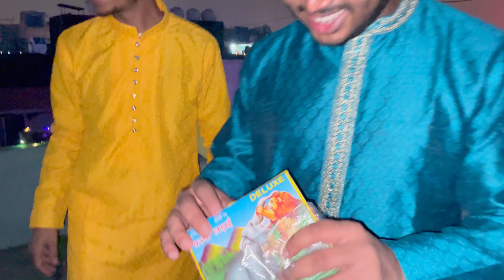✨ Diwali Dhamaka! 🎇 Crackers, and Endless Joy! 🌟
✨ Diwali Dhamaka! 🎇 Pooja, Crackers, and Endless Joy! 🌟

🪔 Step into the luminous world of Diwali magic with our spectacular Diwali vlog! 🎉 Join us in celebrating the festival of lights as we embark on a journey filled with tradition, laughter, and unforgettable moments. ✨

🪔✨ Immerse yourself in the radiant glow of Diwali with our breathtaking celebration! 🌟 Join us for an unforgettable journey through the Festival of Lights as we illuminate the night with a dazzling display of colors, traditions, and pure joy. From the flickering brilliance of diyas to the resplendent glow of fireworks, every moment is a testament to the spirit of Diwali.

🎉 Experience the heartwarming rituals that bind families and communities together, as we light up the darkness with love, laughter, and a sense of togetherness. Indulge in the sensory delight of mouthwatering sweets, the rhythmic beats of traditional music, and the mesmerizing dance of vibrant cultural performances.

🏮 Our Diwali celebration is not just a festival; it's a journey into the soul of India's most cherished tradition. Witness the artistry of rangoli designs, the grandeur of beautifully adorned homes, and the symbolic significance of each ritual that adds depth to the festivities.

🕯️ Join us as we capture the essence of Diwali in this high-impact video that will transport you to a world where every corner shimmers with hope, prosperity, and the triumph of light over darkness.

🕯️ Pooja Extravaganza: Immerse yourself in the divine ambiance as we perform the sacred Diwali pooja, surrounded by the warm glow of diyas. Witness the spiritual beauty that fills the air during this auspicious occasion.

🎆 Cracker Fire Spectacle: Brace yourselves for a breathtaking display of colors and lights as we light up the night sky with an array of crackers! 🌈 From sparklers to aerial bursts, experience the awe-inspiring beauty that only Diwali can bring.

🥳 Joyful Festivities: Dive into the heart of our joyous celebrations as we gather with friends and family for laughter, games, and delectable Diwali treats. Share the love and happiness that permeate the atmosphere during this festive season.

🎥 Cinematic Moments: Our vlog is more than just footage; it's a cinematic journey capturing the essence of Diwali. Every frame is a piece of art, every moment a cherished memory. Get ready to be transported into the heart of the festivities.

🌟 Heartwarming Traditions: Experience the beauty of Diwali traditions that have been passed down through generations. From rangoli artistry to exchanging heartfelt wishes, witness the richness of our cultural heritage.

🤩 Unforgettable Diwali: This vlog is not just a recording; it's an invitation to relive the magic of Diwali. Join us on this enchanting ride, and let the spirit of Diwali fill your hearts with warmth and joy. 🌠

Your feedback and suggestions are always welcome in the comments below!

Let's spread the light and make this Diwali truly unforgettable. ✨